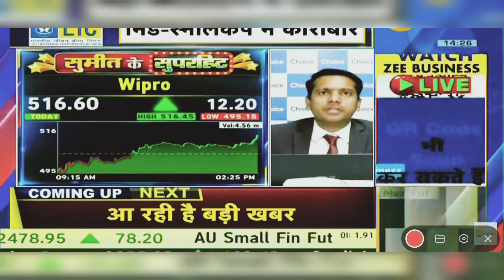Wipro Share Latest News Today: Wipro Share News Today | 14th March 2024